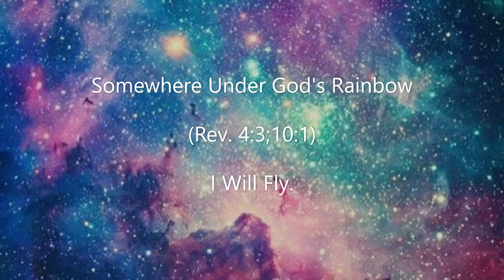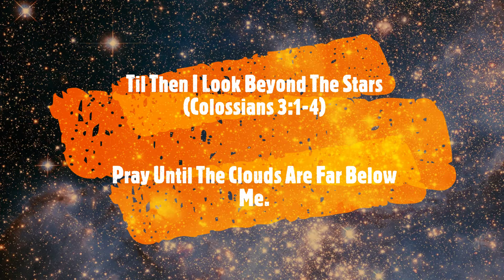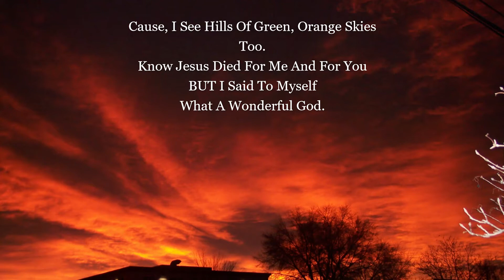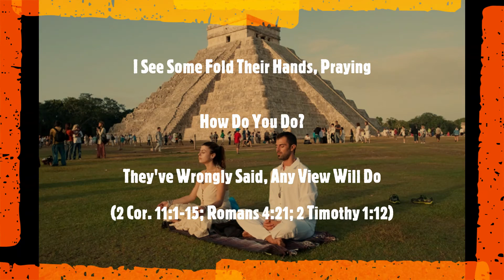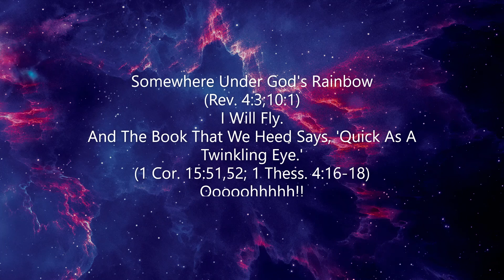Under Gods Rainbow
A parody of Wonderful World and Somewhere Under the Rainbow, sung by Little Cindy